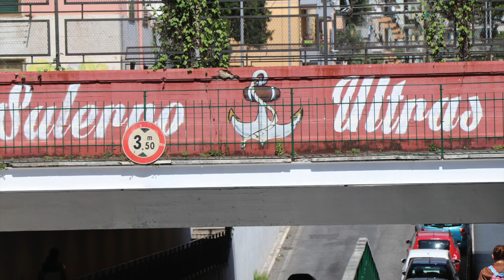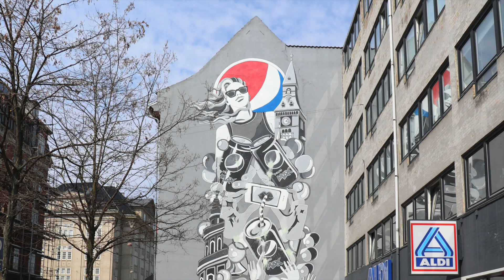Street Art Tour Europe (part1)